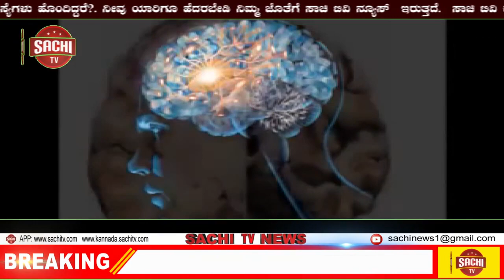ಫೆಸಿಫಿಕ್ ರಿಡ್ಲೆ ಕಡಲಾಮೆಯ ಕಳೇಬರ ಪತ್ತೆ, sachi tv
ಅಳಿವಿನ ಅಂಚಿನಲ್ಲಿರುವ ‘ಫೆಸಿಫಿಕ್ ರಿಡ್ಲೆ ಕಡಲಾಮೆ’ಯೊಂದರ (ಲೆಪಿಡೊಕೆಲಿಸ್ ಓಲಿವೆಸಿ) ಕಳೇಬರವು ಇಲ್ಲಿನ ಕೋಡಿಬಾಗದ ಸೇತುವೆಯ ಬಳಿ ಭಾನುವಾರ ಕಂಡುಬಂದಿದೆ.

ಆಮೆಯ ಕಳೇಬರವು ಕೊಳೆತಿದ್ದು, ಮೀನು ಹಿಡಿಯಲು ಬೀಸಿದ್ದ ಬಲೆಗೆ ಸಿಲುಕಿ ಹೊರಬರಲಾಗದೇ ಮೃತಪಟ್ಟಿರಬಹುದು ಎಂದು ಊಹಿಸಲಾಗಿದೆ.

ಅಂತರರಾಷ್ಟ್ರೀಯ ಪರಿಸರ ಮತ್ತು ಸಂಪನ್ಮೂಲಗಳ ಸಂರಕ್ಷಣಾ ಒಕ್ಕೂಟ (ಐ.ಯು.ಸಿ.ಎನ್) ಪ್ರಕಾರ ಈ ಪ್ರಭೇದದ ಕಡಲಾಮೆಗಳ ಸಂತತಿಯು ವರ್ಷದಿಂದ ವರ್ಷಕ್ಕೆ ಕಡಿಮೆಯಾಗುತ್ತಿದೆ. ಹೆಚ್ಚಾಗಿ ಸಮಶೀತೋಷ್ಣ ವಲಯದ ಸಮುದ್ರದಲ್ಲಿ ವಾಸಿಸುವು ಇವು ಎರಡರಿಂದ ಎರಡೂವರೆ ಅಡಿಗಳಷ್ಟು ದೊಡ್ಡದಾಗಿ ಬೆಳೆಯುತ್ತದೆ. ಸಮುದ್ರದಲ್ಲಿ 150 ಮೀಟರ್‌ಗಳಷ್ಟು ಆಳದಲ್ಲೂ ಜೀವಿಸಬಲ್ಲ ಸಾಮರ್ಥ್ಯ ಹೊಂದಿವೆ. ಇವುಗಳು 50ರಿಂದ 60 ವರ್ಷಗಳ ಜೀವಿತಾವಧಿ ಹೊಂದಿವೆ ಎಂದು ನಗರದ ಕಡಲ ಜೀವವಿಜ್ಞಾನ ಅಧ್ಯಯನ ಕೇಂದ್ರದ ಮುಖ್ಯಸ್ಥ ಡಾ.ಜಗನ್ನಾಥ ರಾಥೋಡ್ ಮಾಹಿತಿ ನೀಡಿದ್ದಾರೆ.